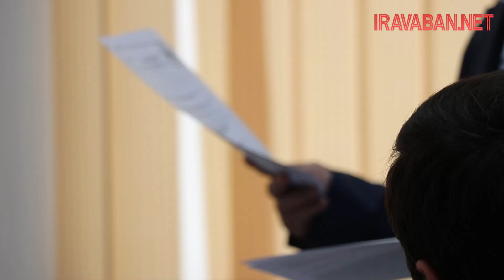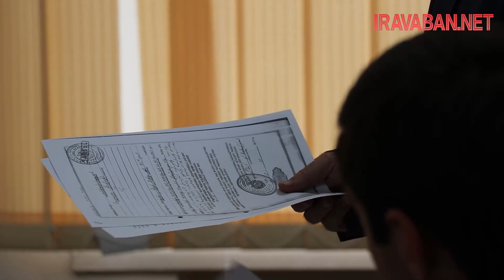Փաստաբանները պնդում են՝ Սեյրան Օհանյանի գործով ապացուցման բեռը պետք է դրվի հայցվոր կողմի վրա